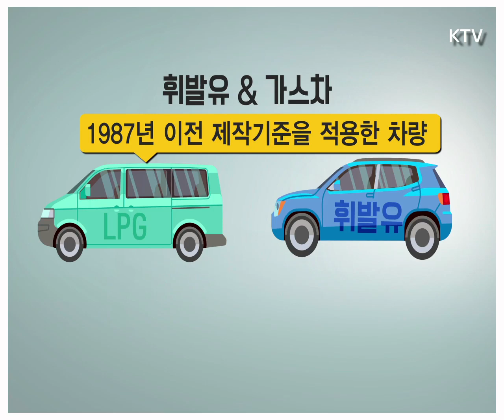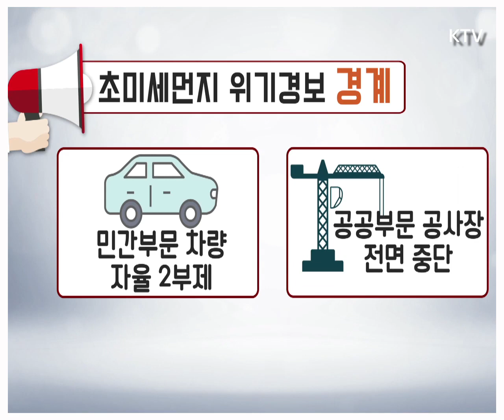미세먼지 저감조치 짧지만 깔끔하게 설명해드립니다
천고마비의 계절
우리에게 고통을 주는 미세먼지
미세먼지를 줄이기 위한 저감조치를 알고계시죠?
구체적인 내용이 알고싶으시다면
영상으로 설명해 드리겠습니다.